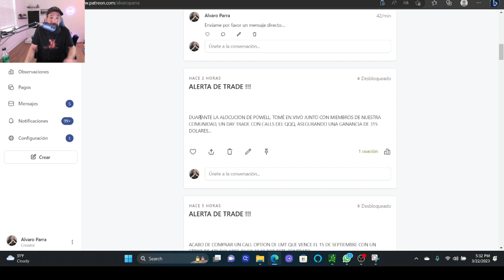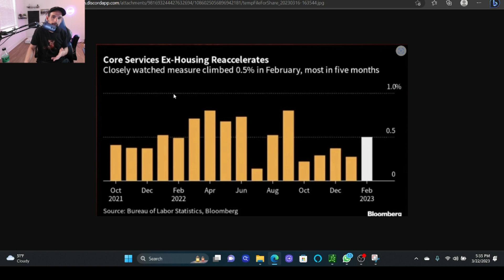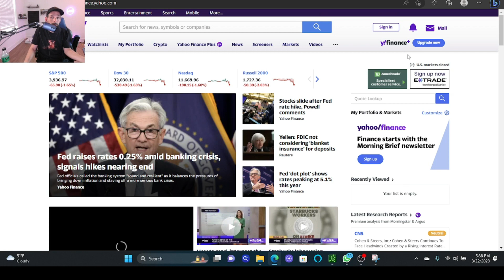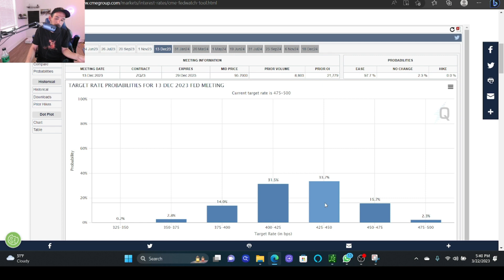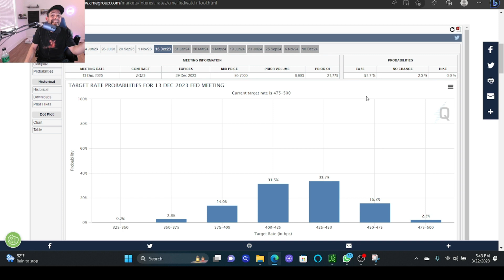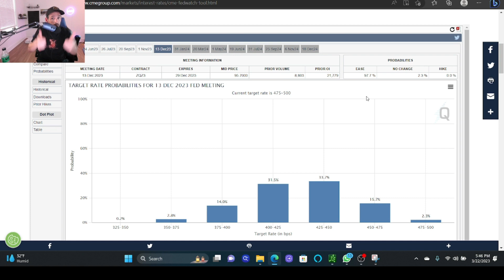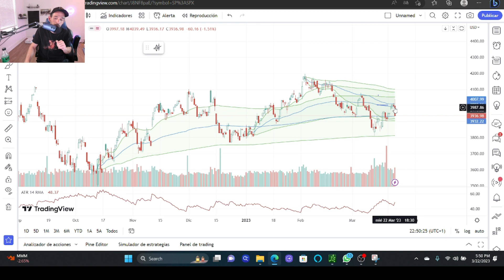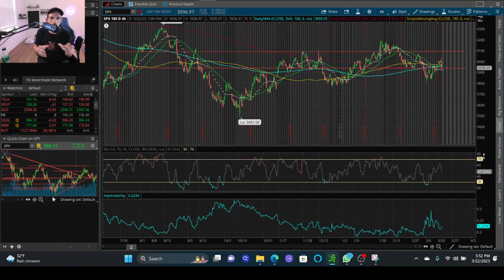JEROME POWELL ADMITE QUE VAMOS HACIA UNA RECESIÓN !!!